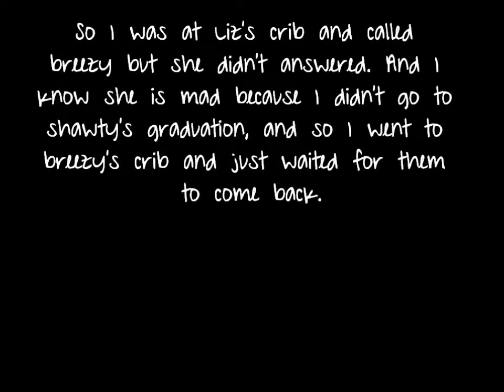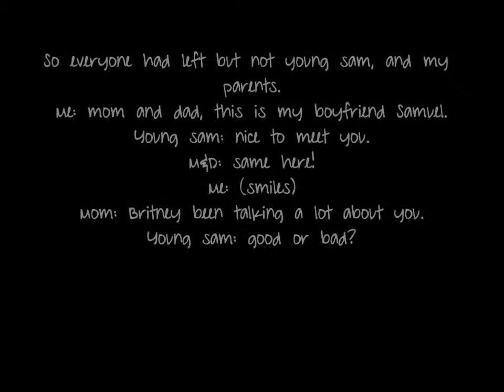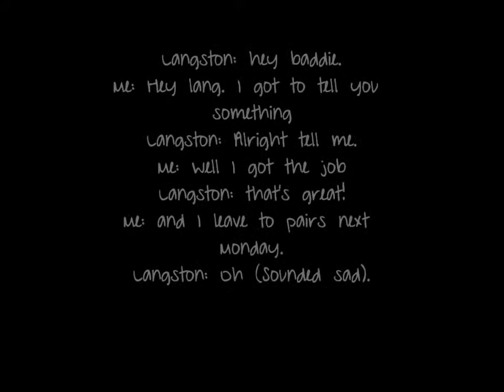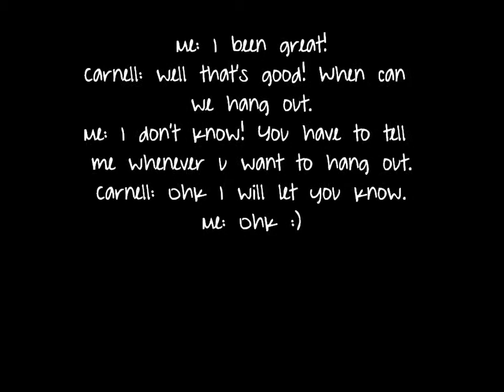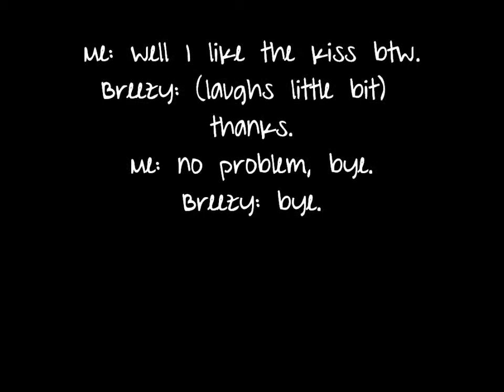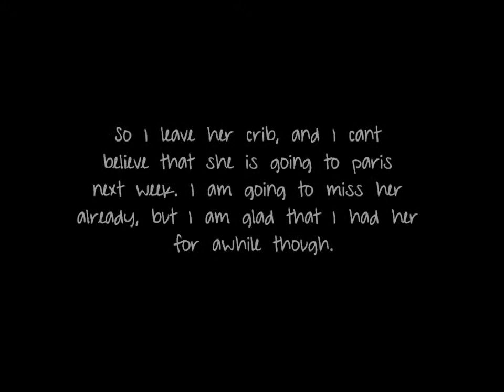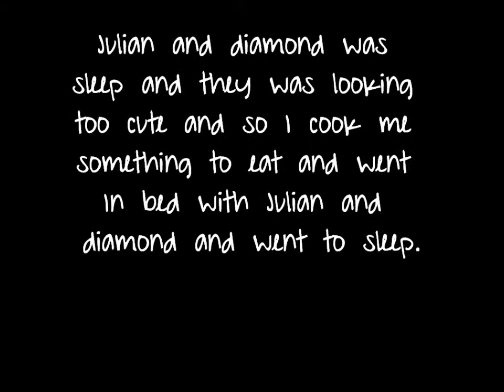A Rangers Story: She's A Playa (The Sequel) Chapter 16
Trying to upload this i think last week but it wouldnt let me, so i hope i dont have to do it again SMH !